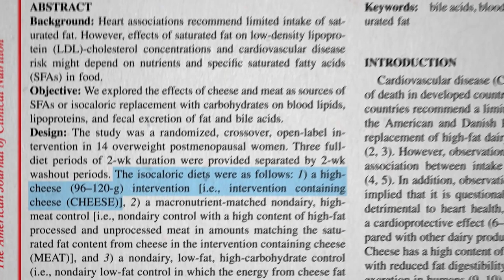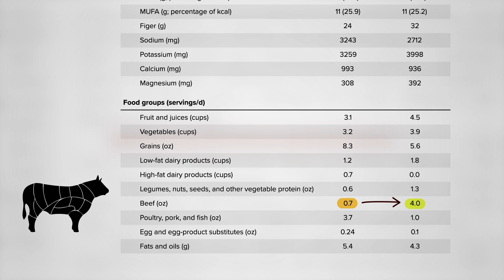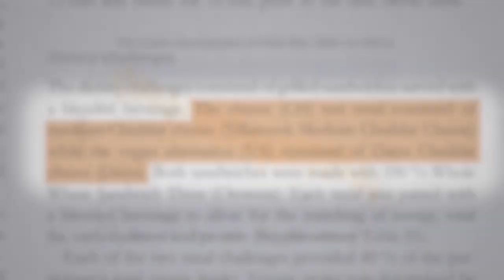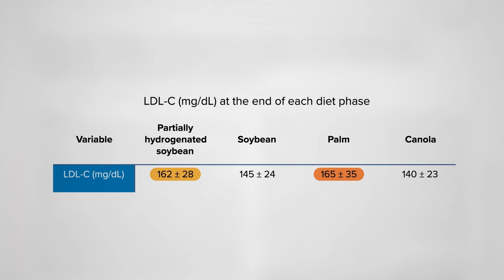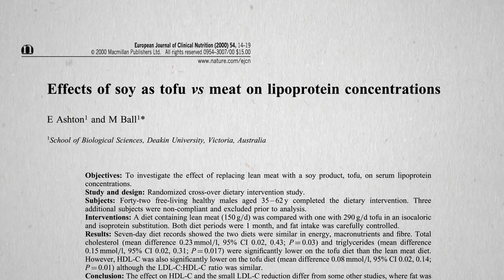How the Dairy Industry Designs Misleading Studies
How the meat and dairy industries design studies showing their products have neutral or even beneficial effects on cholesterol and inflammation.

Hat tip to Anna Borek @ScepticalDoctor for pointing out my mistake in the previous version of this video, confusing percentage of fat that was saturated with the percentage of calories from saturated fat. Though it doesn’t change the conclusions, I rerecorded the video to correct it. Thank you, Dr. Borek!

Here’s that beef video that always leaves me shaking my head in disbelief: BOLD Indeed: Beef Lowers Cholesterol?

This is the final video in a 3-part series. If you missed the other two, check out Is Cheese Really Bad for You? and Is Cheese Healthy? Compared to What?

The egg industry tries pulling similar shenanigans.  See, for example Egg Industry Response to Choline & TMAO and Eggs & Arterial Function

Have a question about this video? and someone on the NutritionFacts.org team will try to answer it.

Want to get a list of links to all the scientific sources used in this video? You’ll also find a transcript and acknowledgments for the video, my blog and speaking tour schedule, and an easy way to search (by translated language even) through our videos spanning more than 2,000 health topics.

Image credit: Edmund Garman / flickr